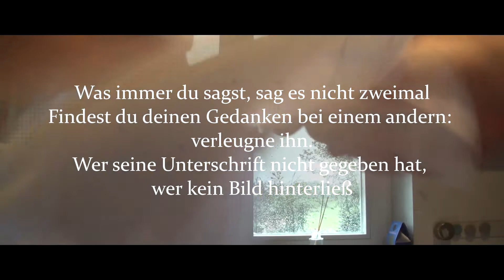Ron Emmanuel Zucker im Gespräch #2.11: Verwisch die Spuren!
„was immer du sagst, sag es nicht zweimal
findest du deinen gedanken bei einem andern: verleugne ihn.
wer seine unterschrift nicht gegeben hat, wer kein bild hinterließ
wer nicht dabei war, wer nichts gesagt hat
wie soll der zu fassen sein!
verwisch die spuren!“ (brecht)

„let go of your heart
let go of your head“ (david gray)

nach seinem ergebnisorientierten besuch in berlin gehen ron ein gedicht von brecht und ein song von david gray durch den kopf. beides zusammen ergibt das leben auf der schwelle.